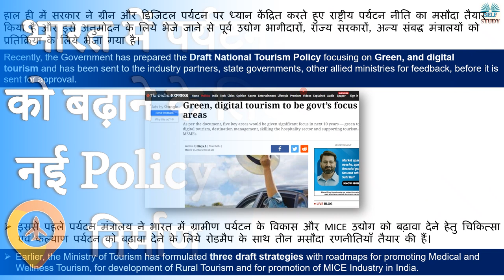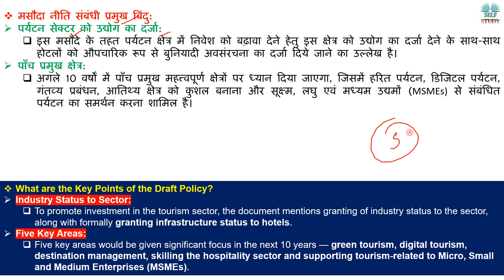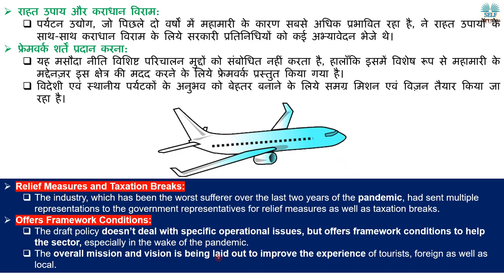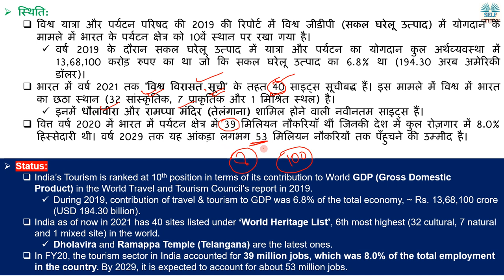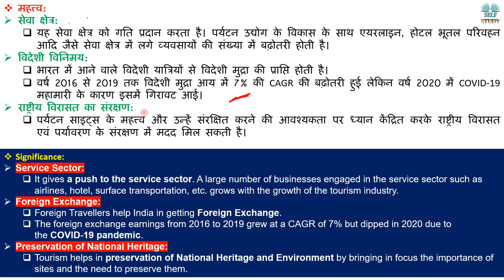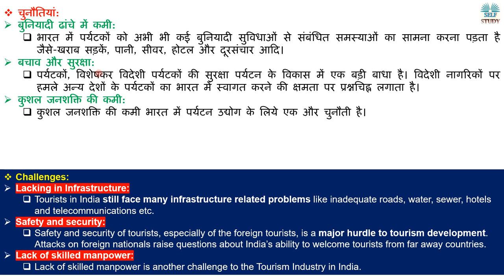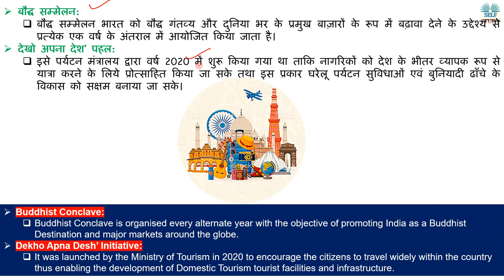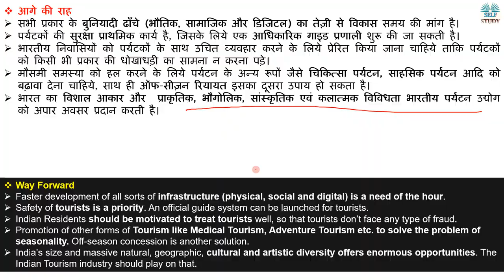भारत में पर्यटन को कैसे बढ़ाया जा सकता है Draft National Tourism Policy Analysis By Ajay Kalera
Recently, the Government has prepared the Draft National Tourism Policy focusing on Green, and digital tourism and has been sent to the industry partners, state governments, other allied ministries for feedback, before it is sent for approval.
हाल ही में सरकार ने ग्रीन और डिजिटल पर्यटन पर ध्यान केंद्रित करते हुए राष्ट्रीय पर्यटन नीति का मसौदा तैयार किया है और इसे अनुमोदन के लिये भेजे जाने से पूर्व उद्योग भागीदारों, राज्य सरकारों, अन्य संबद्ध मंत्रालयों को प्रतिक्रिया के लिये भेजा गया है।

What is Tourism
What is the Scenario of Tourism in India?
भारत में पर्यटन परिदृश्य
Significance of Tourism Explained in Hindi
Employment in Tourism Sector in India
Attack on foreign tourists in India
What is World Heritage List Explained in Hindi